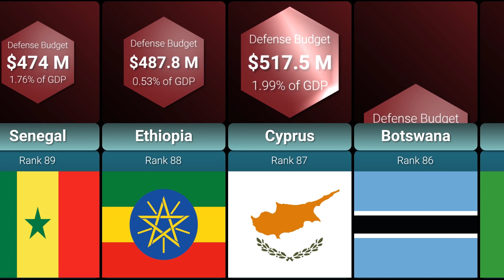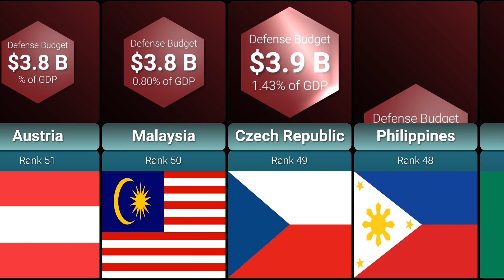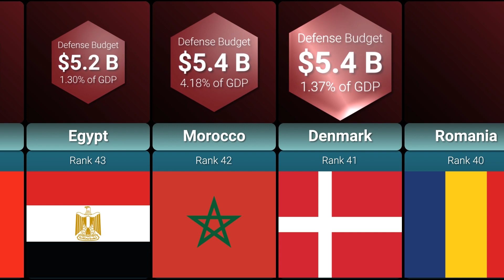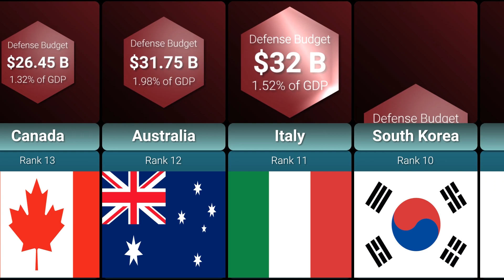Defence Budgets by Country | Military Spending by Country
Visualizing the Defence Budgets by Country

Sources: World in Data, World Bank, SIPRI Military Expenditure Database

What topic should I tackle next? I would really appreciate your likes and subscriptions!